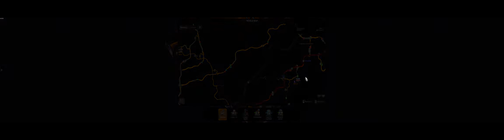Ostrava 2 Liil Rousse/BASH